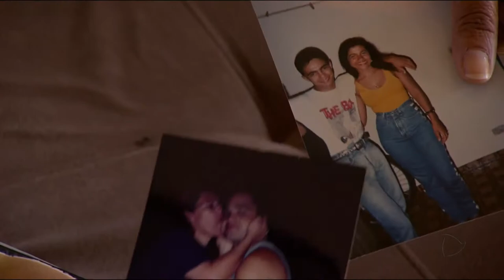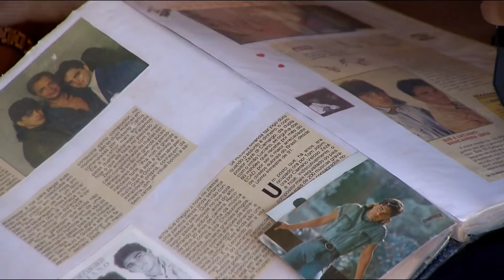BG - Pai de Zezé e Luciano já está melhor - 24-04-2018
Depois do susto pela internação do senhor Francisco, agora vem a boa notícia. Em entrevista a repórter Patrícia Piassa, o filho Camarguinho tranquilizou os fãs sobre o estado de saúde do pai. Confira.